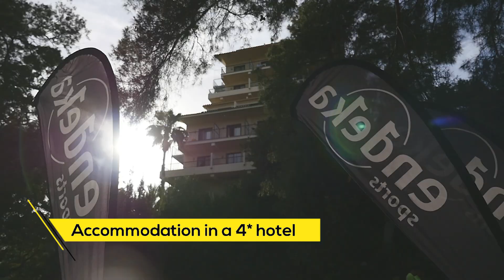Promo COMBO internacional